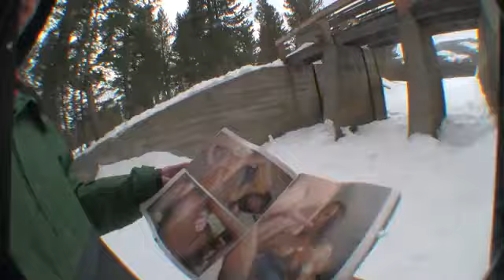ChangeThatTape StrangeBrew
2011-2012 @ Mount Rose/ Diamond Peak

Riders:
Alex Daoussis
McGregor Mangan
Tommy Gesme
Brett Wulc
Keenan Cawley
Jake Cassler
Pete Hodgins

Filmers:
Brett Wulc
Stephen Wojciechowski